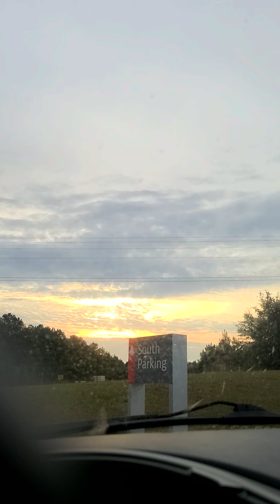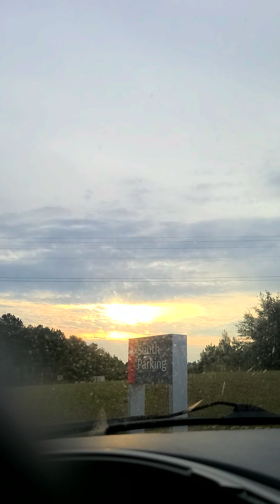he who has ears